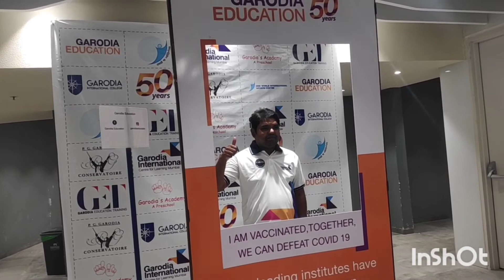vaccination drive in my school/vaccination experience/covid vaccine/corono vaccination drive/vaccine